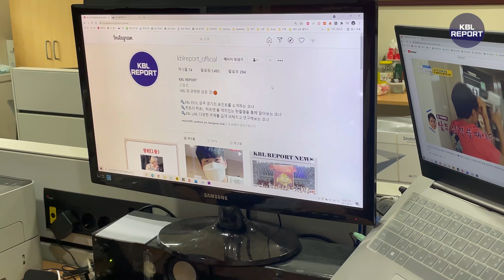허웅이 랩을 한다 ♬ 웅~ 웅 ~ 웅~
KBL REPORT 인스타그램

팔로워 1,000명 달성 기념으로 진행된 이벤트에서 1등 당첨자 경품은 바로!
해당 선수가 직접 '한줄평' 낭독을 해주는 것이었는데요 !!

그렇게 완성된
1등 댓글의 주인공 허웅 선수의 주접 댓글 낭독..★
유튜브에도 올려달라는 팬 분들의 요청이 많아 업로드해드립니다 ❤